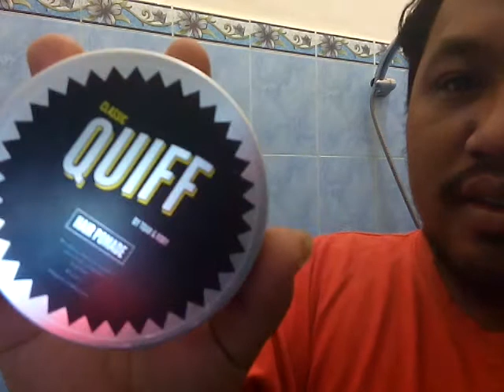Quiff x Toar and Robby - Classic ( Pomade Review )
kali ini saya akan mengulas salah satu pomade kolaborasi antara Quiff ( online Shop ) dan Toar and Robby ( Local homebrew ). pomade berbahan dasar petrolatum ( petrolbased ) ini memiliki karakter medium hold with medium shine. mereka membuat 3 varian yaitu : slick ( light hold ), yang saya review ini " classic " ( medium hold ), dan stiff ( heavy hold ). oiya, bila ada salah kata maupun kualitas video ini jelek mohon dimaafkan.

selamat natal bagi yang merayakannya !! god bless the greasers